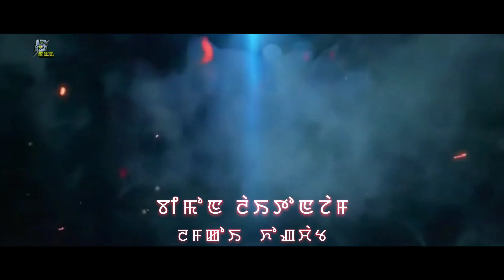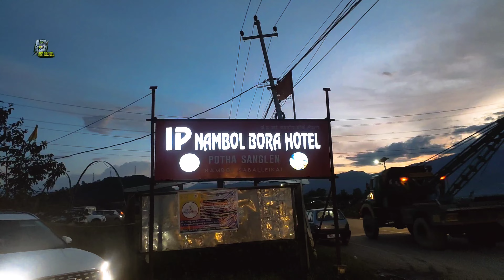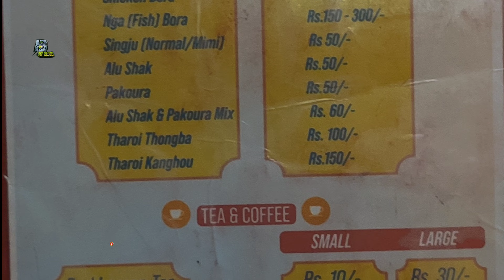Mayamna Khwaidagi Pamnariba Hotel || IP Nambol Bora Hotel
IP Nambol Bora Hotel Nambol Bora Hotel Nambol Bora Best Bora Hotel Miyamna yamna pamnaba hotel
Mayamna Khwaidagi Pamnariba Hotel || IP Nambol Bora Hotel this video is  Entertainment Travel and Blogs Video. Hotel Address Nambol, Bishnupur district  in the State of Manipur. Imphal to IP Nambol Bora Hotel around 17 kilometres.
Cast:
1. Bimon Laitonjam
2. Oinam Naba
Video Editing by:
BL Lamkoi Khongchat
Mic:
Boya by- mm1
Channel name:
BL Lamkoi Khongchat